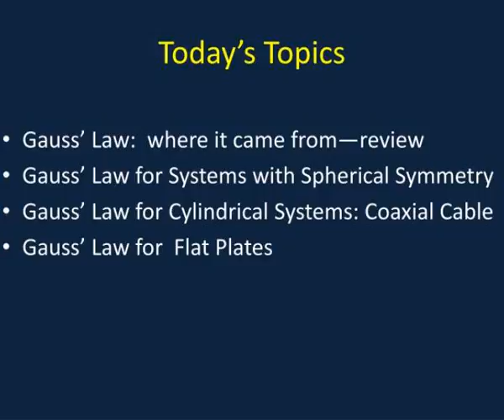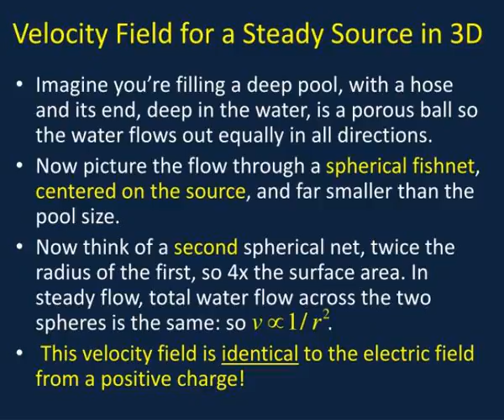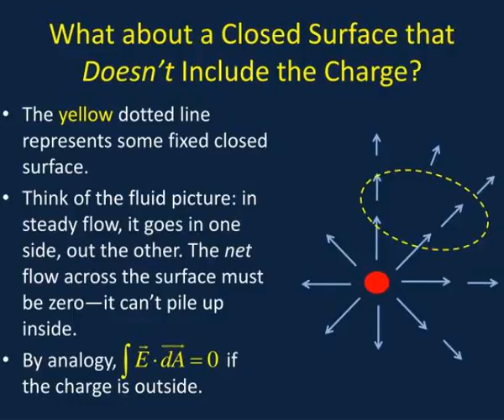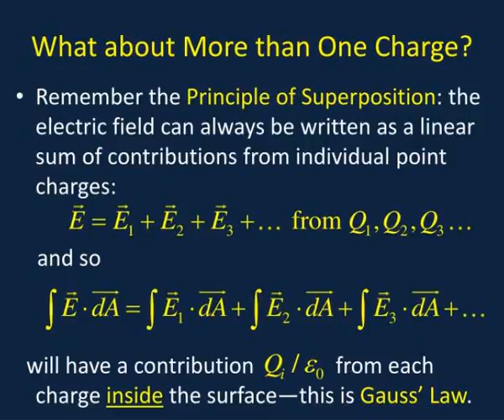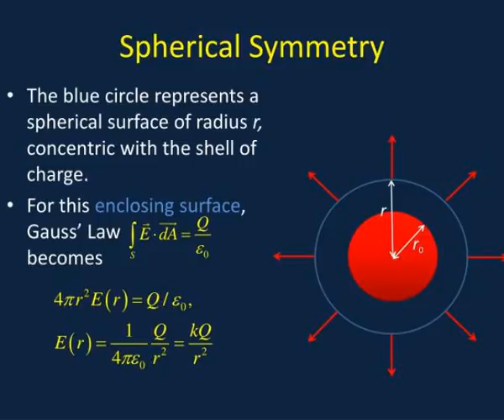gauss law and applications